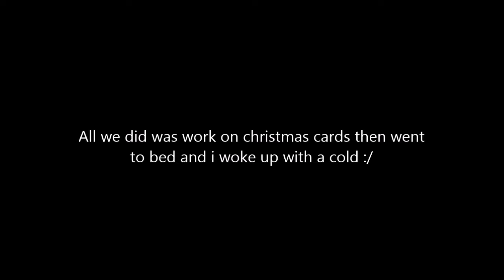Vlogmas Day 11: Terraria & Christmas Cards | Callie Curiosity